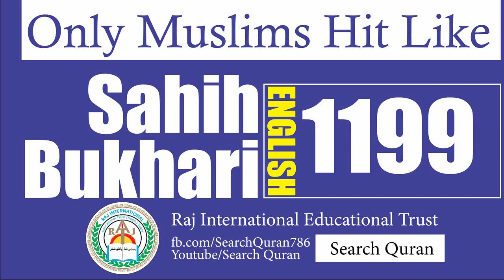Sahih Bukhari 1199 English Bukhari Sharif Hadith No 1199